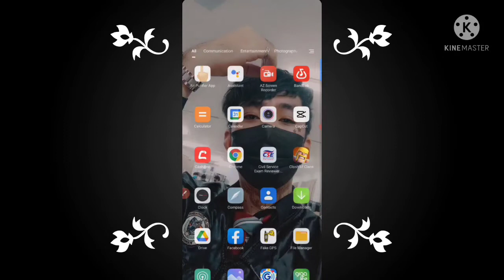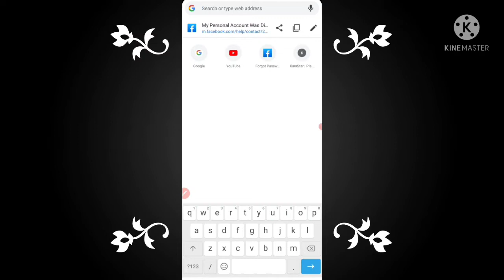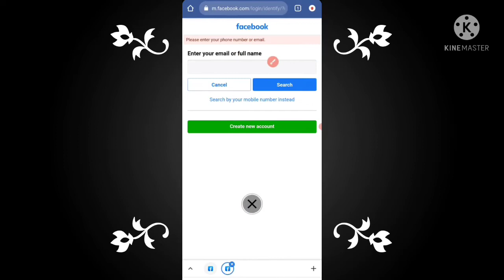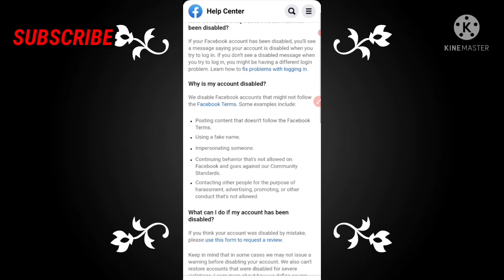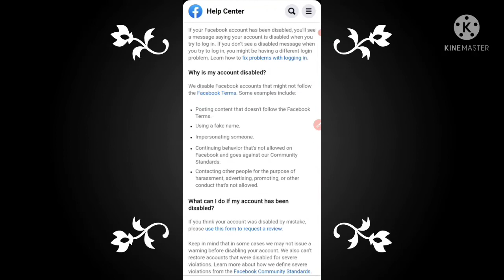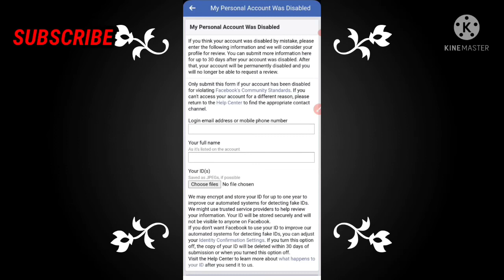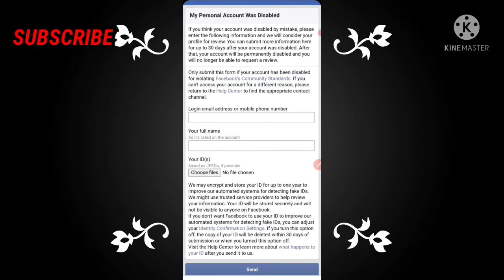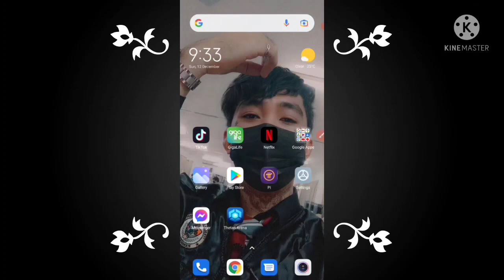HOW TO RECOVER DISABLED FACEBOOK ACOUNT USING CELLPHONE (STEP BY STEP TAGALOG TUTORIAL) 2021